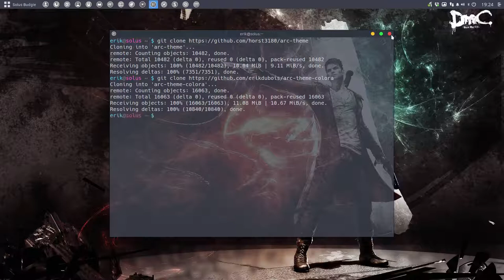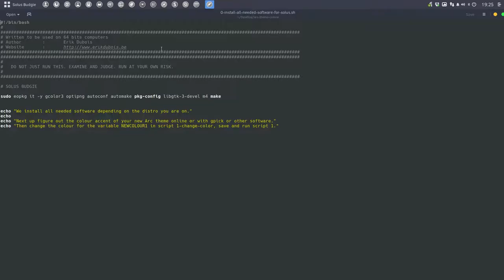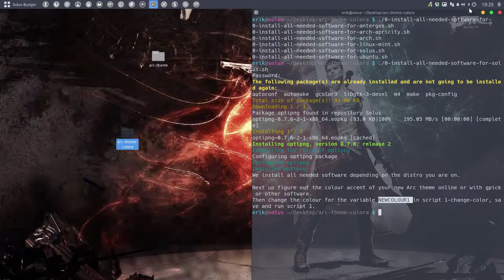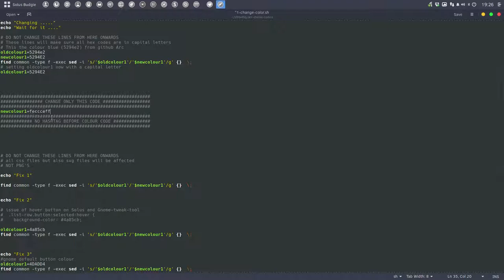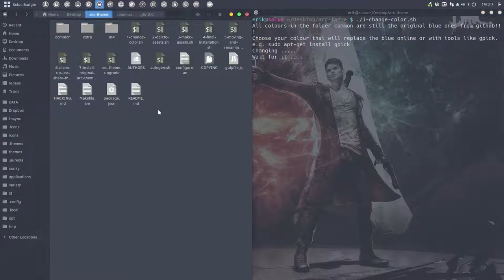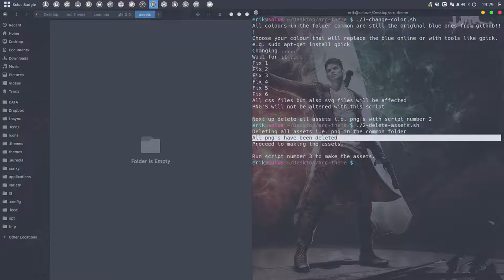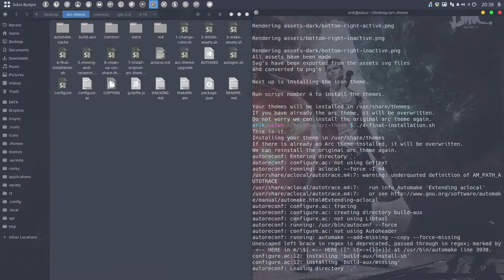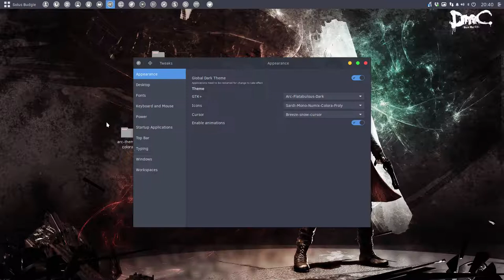Use Arc Colora to colour the Arc theme of horst3180 on Solus - mute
You can change the colours of the arc theme from horst3180 - blue colour is one of the 16 million colours

Arc Froly (light pink) has been posted on this github